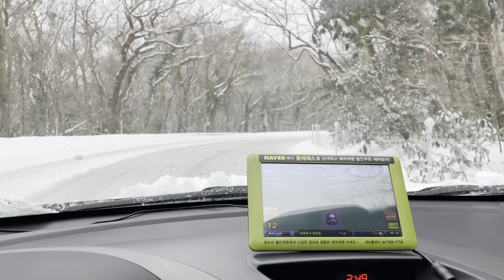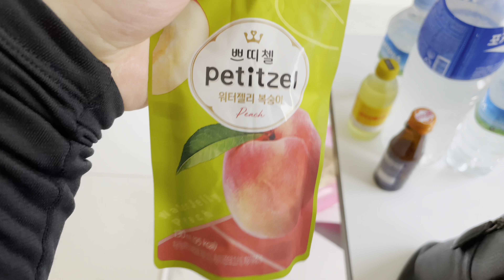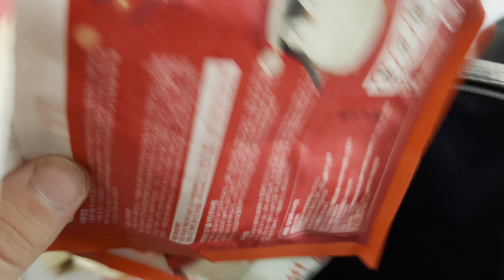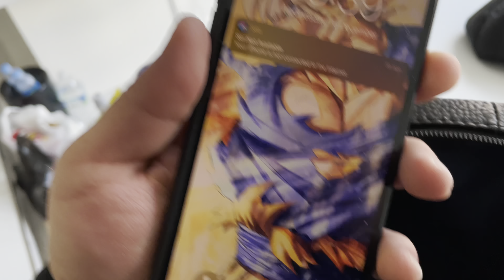[4K HDR] Snowy Hallasan (Halla Mountain) Hike in Jeju, Korea - 함박눈이 내리는 한라산 등반하기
Bonus Adventure video as an addition to the Dragon Ball Hiking Adventure in Korea

Shot on iPhone 12 mini